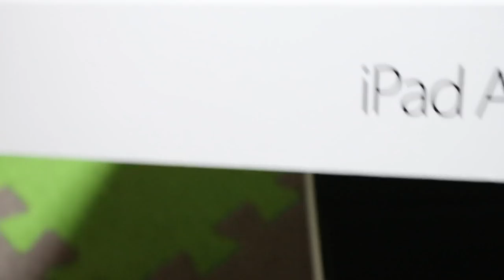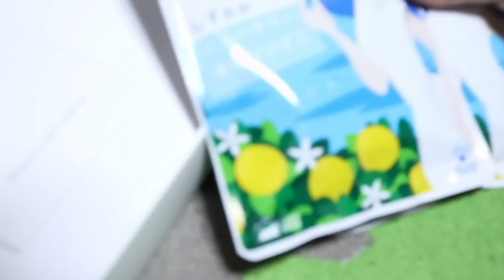動きがリアルな芋虫のおもちゃをジャンポンに試した【Jean & Pont 1696】2019/4/1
オシャレで可愛い小物雑貨屋さんで見つけたちょっと動きがリアルな芋虫のおもちゃをジャンくんとポンちゃんに試してみました。
この２匹が芋虫にどんな反応を起こすか楽しみです。
ゼンマイで歯車を回してその調子の変化で芋虫のように動くというできてみれば単純な構造で面白くする仕組みがくろけんは大好きです。
ちょっとした工夫で人を楽しませたいです。